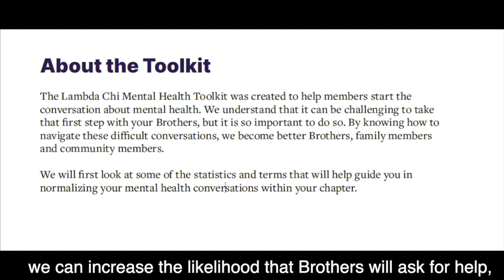Lambda Chi Alpha's Mental Health Toolkit Release